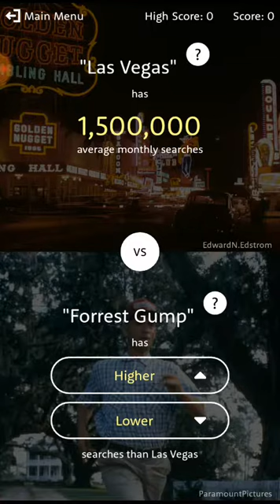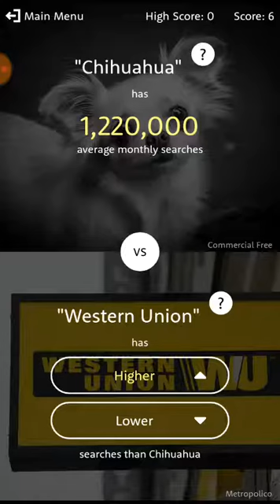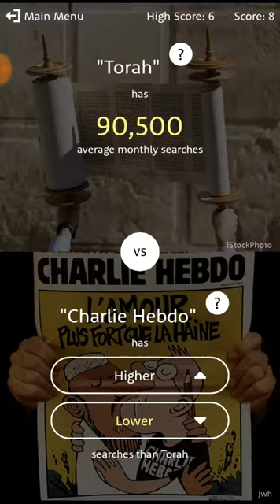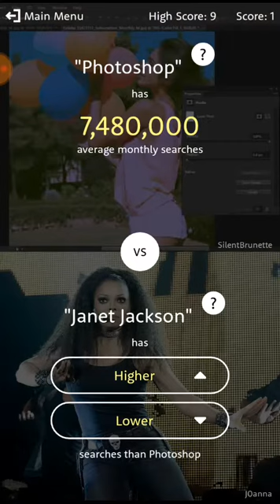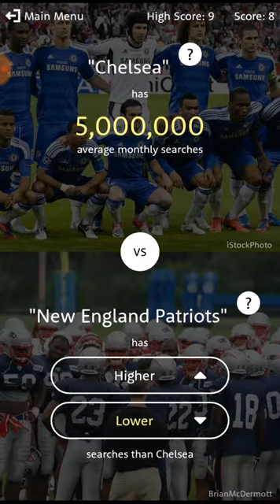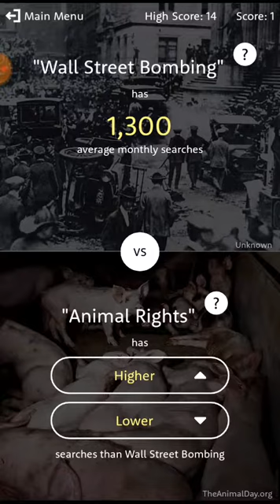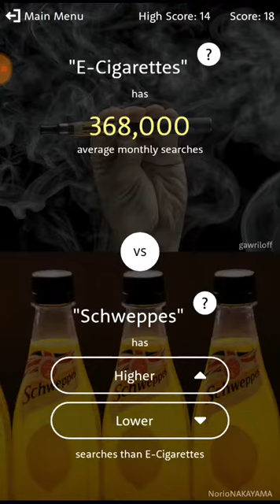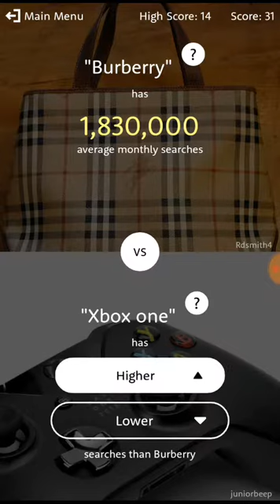Higher Or Lower #2 Great scores!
Hooe you all have an amazing day!